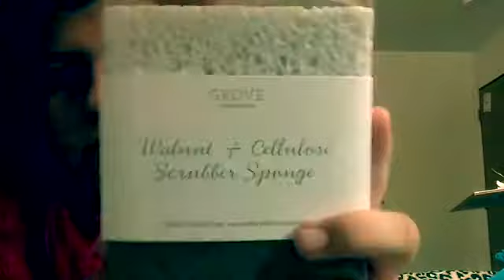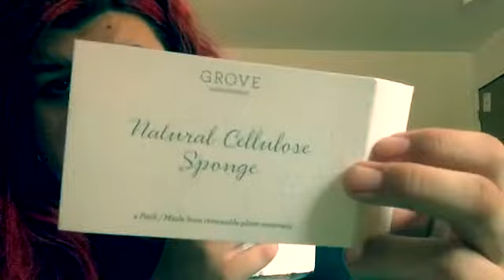Grove Callaborative Unboxing | First Ever Purchase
Hey guys🙌🏼 it’s been awhile but I’m here and back again with another video! I hope you like. In one of the clips, it got cut off because my phone died!